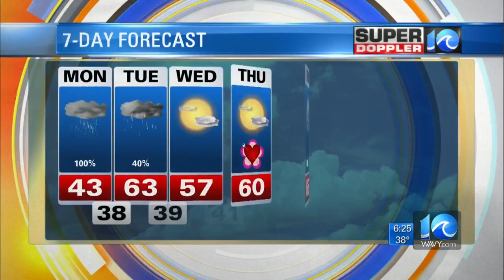Super Doppler 10 Morning Forecast (Feb. 11)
Jeremy Wheeler breaks down a cool and wet Monday for Feb. 11, 2019